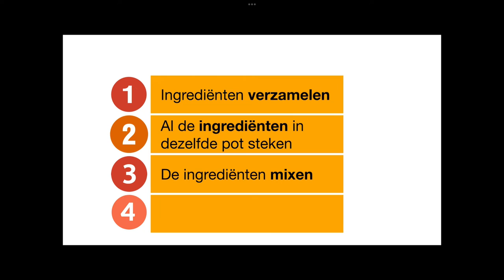Hoe maak je pannenkoeken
Hallo iedereen ik begin zonet YouTube met mijn kleine zus hier zie je haar niet veel maar in de andere video zullen jullie haar meer zien !